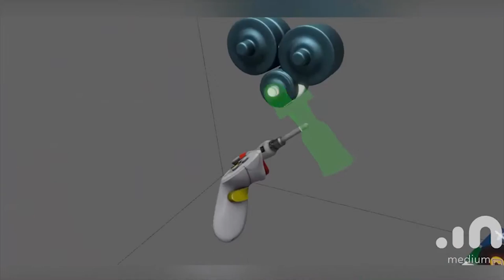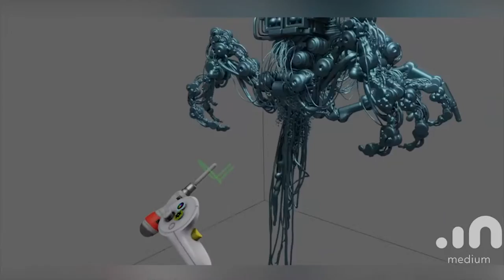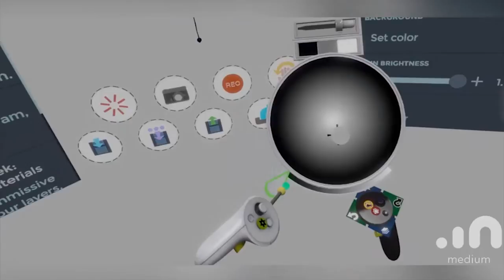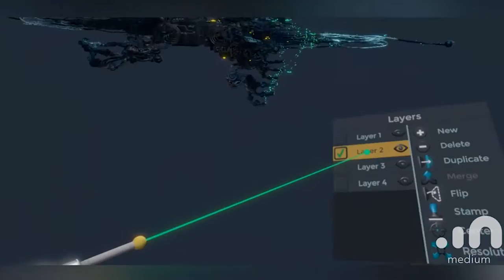Oculus Medium Sculpting - Voltaic Construct by Glen Southern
Another Oculus Medium time-lapse for those who are interested. This time Glen delves into more of a mechanical design and utilises the custom stamp and emissive tools.

I would love you to join our Resource Hub where you will find:

SouthernGFX Courses

With the purchase of any of the courses you get FREE access to our private forum – SOUTHERNGFX COLLECTIVE

If you would like to join our Creative hub then come and join